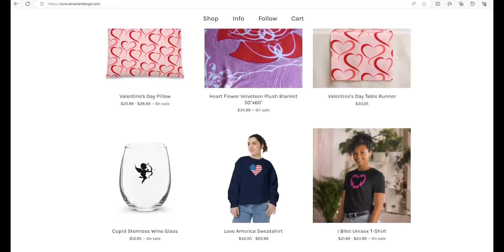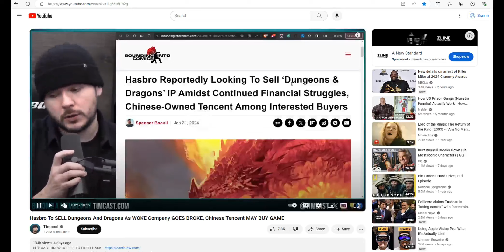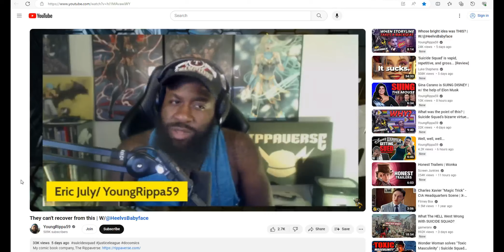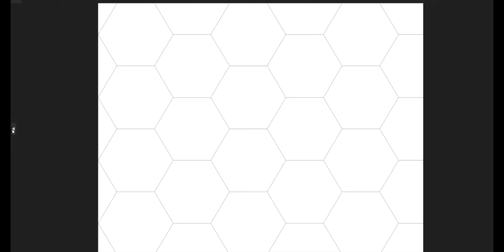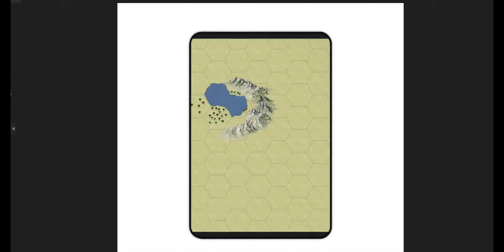A New Tabletop RPG Is Rising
This video is a teaser of sorts. I provide information about a new RPG/Fantasy tabletop game I'm creating and producing in this game but don't reveal the name in this video. The AMARIAH DESIGN logo shows at the beginning of the video with a copyrighted symbol. This applies to the AMARIAH DESIGN logo artwork. I also show LOTR movie footage in this video for fun and entertainment purposes. I do not l claim to own that move footage. It's been edited and takes up a short amount of the total video. The majority of the video shows content I have created and own the rights to.